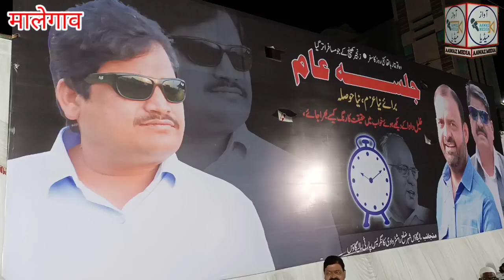malegaon: Sailani Chowk Jalsa Full Speech Shaikh Rasheed । NCP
ہمارے خانوادے کو چاہنے  والے ہی ہمارے لیے شیخ خلیل دادا ہے
یہ شہر کے اصل دادا ہم ہی ہیں مگر ہم وہ راستے پر نہیں جانا چاہتے شیخ رشید

سابق میئر شیخ رشید  کی سیلانی چوک جلسے کی مکمل تقریر